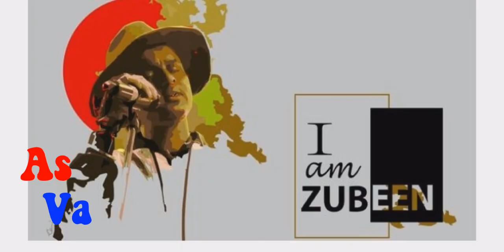ভাল পাওনে মোক সঁচায়ে/bhal paone muk hosaye/Zubeen Garg/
Assam vromon axom